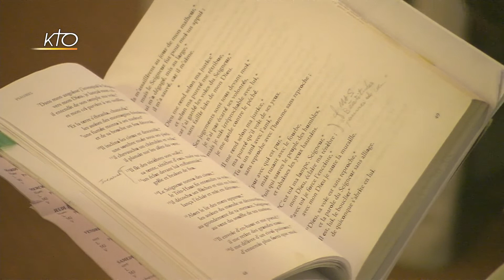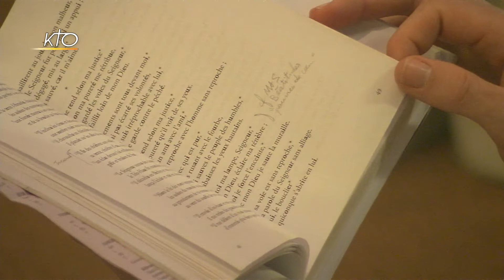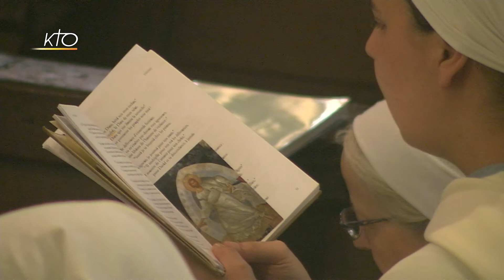Vêpres du 9 juillet 2019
Vêpres diffusées par KTO depuis l'église Saint-Gervais-Saint-Protais (Paris, 4e), avec les Fraternités Monastiques de Jérusalem.
Vêpres à St-Gervais du 09/07/2019.